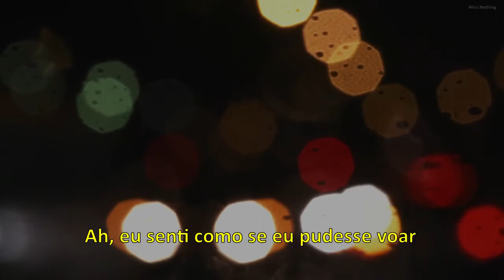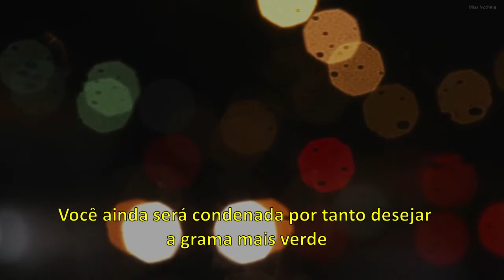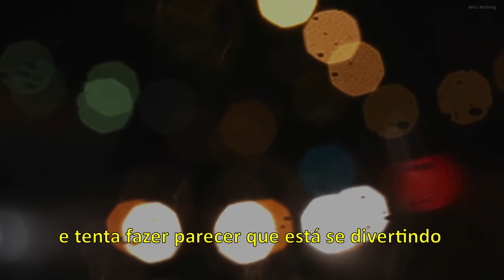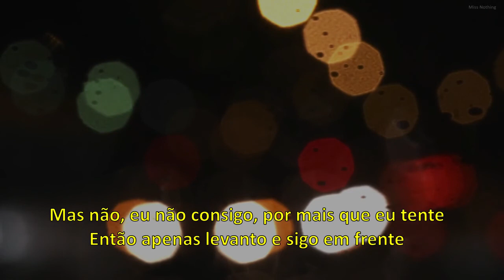The Shins - Australia (Acoustic Version) | Legendado/ Tradução